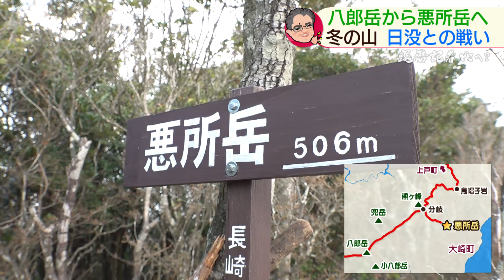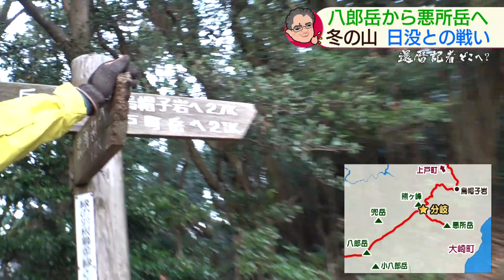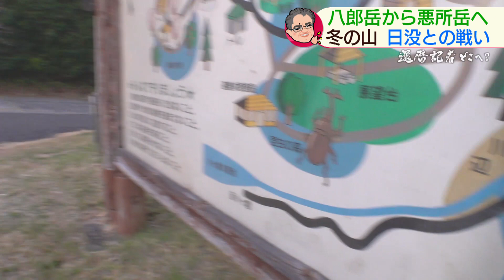「還暦記者どこへ？」八郎岳から悪所岳へ完結編【NCCスーパーJチャンネル長崎】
「還暦記者どこへ ？」は長崎市で一番高い山「八郎岳」から北へ向かう山歩きの完結編。
「悪所岳」を目指すとハプニング発生！
日没も迫って…どうする還暦記者！？
2023/1/31放送
還暦記者どこへ？再生リスト